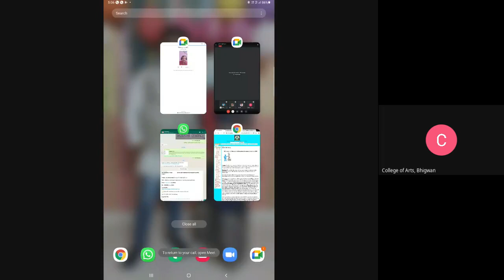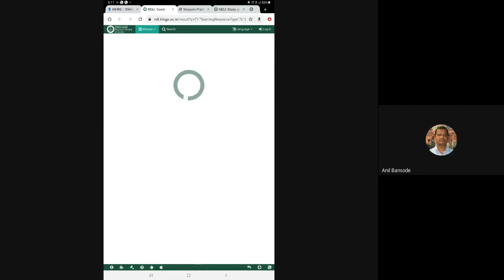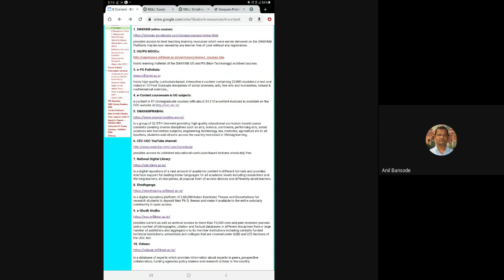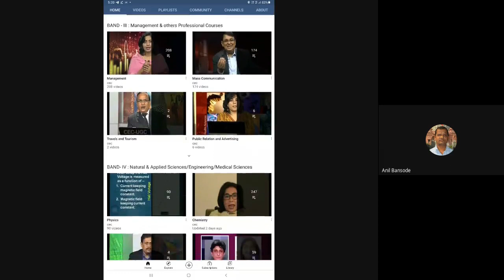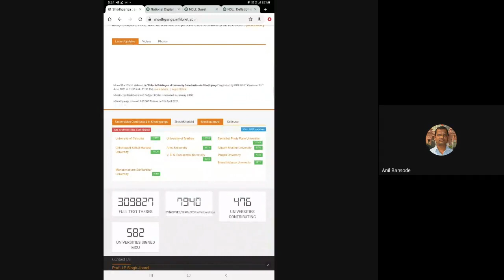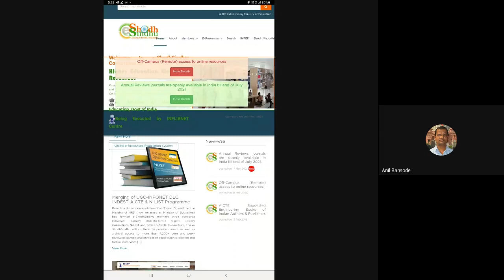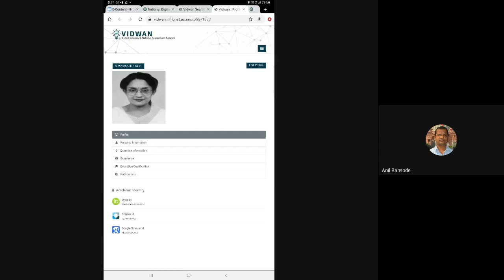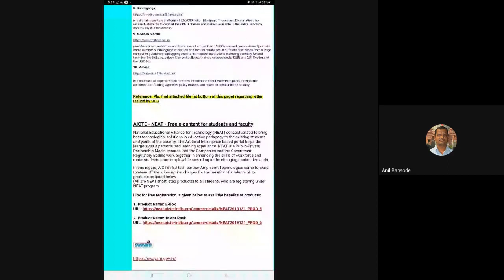Academic Lecture Series 2021 06 26 at 04 32 GMT 7